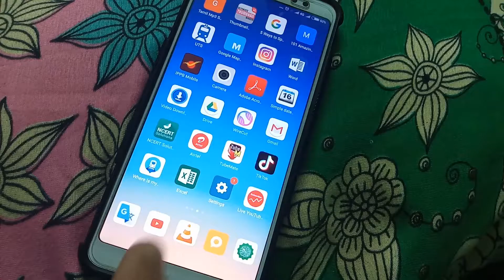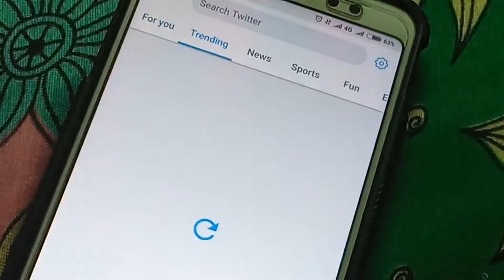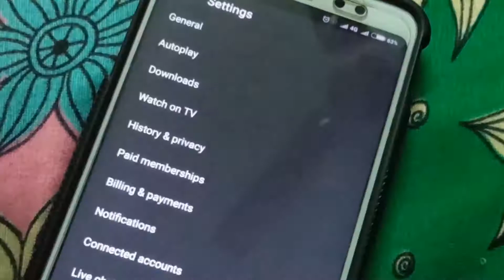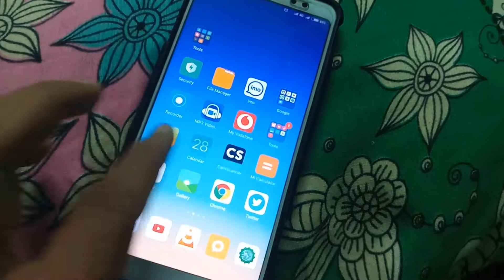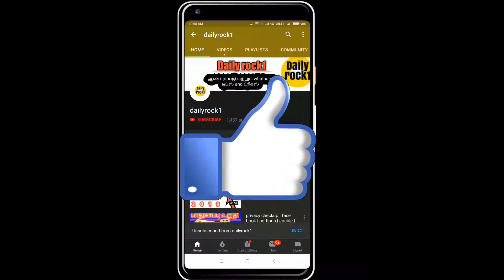how to find tamil nadu trending in twitter | How to find twitter trending topics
This video shows that how to find | trending topics | youtube | twitter | facebook in tamil language.Following the steps to find  trending topics for youtube | twitter and facebook.

1. First, Tap on your profile icon at the top menu, when you tap on it, an option SETTING AND PRIVACY will appear .
2.  Then go for the option CONTENT PREFERENCE
3. Select  TRENDS under EXPLORE.
4. Type WORLDWIDE in the search box and tap on it.

The above steps are how to find | trending topics worldwide in youtube,  twitter and facebook